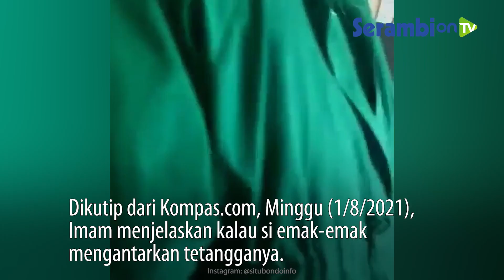Fakta Viral Emak emak Naik Motor sampai ke Ruang IGD Rumah Sakit Bawa Tetangga, Panik Pasien Lemas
Rupanya, emak-emak itu sedang membawa tetangganya yang sakit.

Peristiwa ini terjadi di Rumah Sakit Mitra Situbondo Sehat, Situbondo, Jawa Timur Rabu (28/7/2021) lalu.

Dari rekaman video yang diunggah oleh akun Instagram @situbondoinfo terlihat emak-emak tersebut mengendarai sepeda motor matic.

Setelah menurunkan pria bersarung ke tempat tidur rumah sakit, emak-emak itu langsung memundurkan motornya lalu pergi meninggalkan ruang IGD.

Pasien langsung direbahkan di ranjang lalu mendapat penanganan medis.

Imam Hidayat, Pemilik Rumah Sakit Mitra Situbondo Sehat mengonfirmasi kejadian dari video yang telah viral.

Dia menjelaskan peristiwa itu terjadi di rumah sakit miliknya, Rabu (28/7/2021).

Dikutip dari Kompas.com, Minggu (1/8/2021), Imam menjelaskan kalau si emak-emak mengantarkan tetangganya.

Imam menjelaskan, berdasarkan keterangan ibu pengantar, pasien pria itu merupakan seorang disabilitas dan tak memiliki keluarga.

Emak-emak tersebut panik ketika mengetahui kondisi pasien lemas. (*)